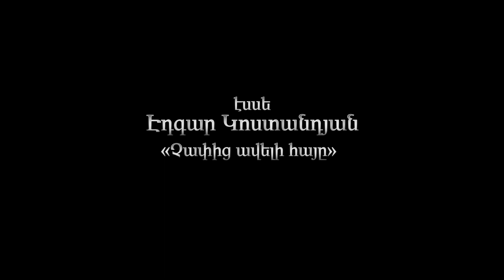Չափից ավելի հայը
Մի սերունդ է եղել երևի, որ չափից ավելի հայ է ծնվել, իսկ հայի համար պետք եղածից ավելի հայ լինելը ընդհանրապես հայ չլինելու պես սարսափելի է: Հողն էլ է պետք գրագետ, մարդավարի սիրել, իսկ մենք` իբր թե չափից ավելի հայ ծնվածներս, հող սիրել չգիտենք, մենք էս հողը սիրում ենք էնպես, ինչպես մեր կանանց` ծեծելով, դավաճանելով ու տուն չգալով:
Ասում են` հայը ծայրահեղական է, չգիտեմ` որտեղից է եկել էդ ճշմարտությունը, գուցե շատ հայ լինելուց, գուցե հայ չլինելուց, գուցե պատմություն չիմացող պատմիչների ստերից:
«Պիտի» բառով սկսող ծայրահեղությունների շղթա է հայը, որովհետև նա պիտի կամ սոված լինի կամ վախենալու աստիճանի կուշտ, պիտի կամ հաստ բարերար լինի կամ խեղճ մուրացկան: Բա էդ «պիտիների» մեջ ո՞նց էգի ու որձի ծայրահեղությունը չգտանք, ո՞ւմ մեղքի համար հենց էդ երկուսը ոսկե միջին ունեցան: Չափից ավելի հայը սիրում է իր երկիրը, սիրում է, քանի դեռ կուշտ է, սիրում է, քանի դեռ քածի պես չի նեղացել արմատներից, սիրում է, քանի դեռ ինքնաթիռ չի նստել: Էնտեղ` B կետում, էլի շարունակում է սիրել, հա, հա, գժի պես սիրում է, միայն թե էդ կետում հողն ու հայրենիքը հողից ու հայրենիքից փոխվել են երրորդ կամ չորրորդ կենացի:
Երկիր սիրելը նրա համար ոչ թե մարդկային բնություն է կամ ենթագիտակցություն, այլ հստակ օրակարգային գործողություն, լվացվելու կամ եղունգ հարդարելու պես մի բան: Ու նա չի կարողանում երկու գործողություն միաժամանակ անել, նա չի կարող հայրենիքը սիրել ու սուրճ խմել, մեկը մյուսին խանգարում են: Հող ու երկիր սիրելու համար էլ է ճաշակ հարկավոր: Վատ մարդը չի կարող հող ու երկիր սիրել, իսկ չափից ավելի հայը լավ մարդ չի: Նա գաղթական չի, նա հանձված է: Հանձնված դեռ էստեղ, դեռ օդանավ չնստած, դեռ գաղութներից մեկն ու մեկում չհամարակալված: Հրաժեշտ տալուց սրտխփոց չի ունենում, թքած ունի, որ գեղեցիկ, խոշոր աչքերով մեկը փորձում է պահել նրան, թքած ունի, որ վաղն ուրիշն է խոշոր աչքերովի հետ անկողին մտնելու, որ վաղն ուրիշն է պառկելու իր երազանքների հետ… ու իր հողին է պառկելու: Թքած ունի: Վաղը նա պիտի հալածյալի շորեր հագած` կանգնի առաջադեմ աշխարհի դիմաց, պիտի հաց ու գութ մուրա, պիտի լաց լինի, էսպես հարմար է:
«Ես ծեծված ու սպանված ժողովրդի զավակ եմ, ես կոտորած  եմ տեսել, խղճացեք ինձ»: Ու էսքանից հետո էլ տեղը չի սթրվում չափից ավելի հայը, հայ լինելը թարգելուն զուգահեռ դասեր է տալիս, դատում ու խրատում է նրանց, ովքեր չեն հանձնվել: Հայրական տունն ատելուց մի քանի հարյուր կամ մի քանի հազար օր հետո վերադառնում է հայը, վերադառնում է, դեպորտի անունը դնում հայրենիքի կարոտ ու գրկում մորը, որին չէր կարոտել, ու գրկում հողը, որին չէր կարոտել: Իսկ խոշոր աչքերովին չի գտնում… Ու էդ պահին դատարկ հոգին ավելի է դատարկվում, ու տխրում է առաջին անգամ չափից ավելի հայը, արյան գույն չունեցող հայը, զինվորի կենաց խմող հայը, սխալ սարքած հայը…

«Չափից ավելի հայը» էսսե. Էդգար Կոստանդյան